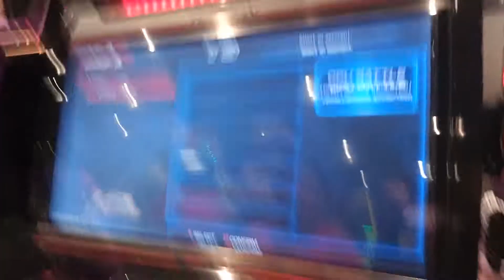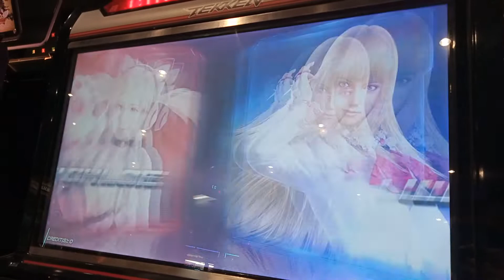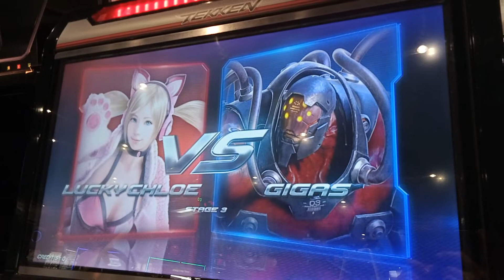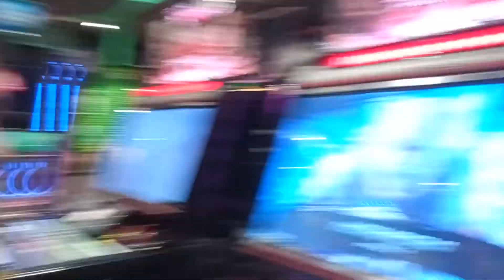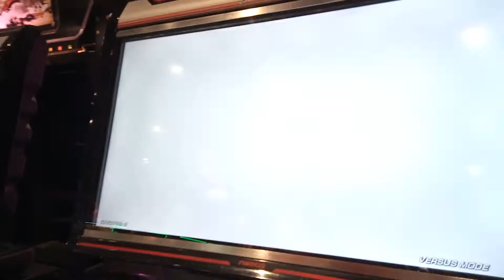let's go lucky with LUCKY CHLOE | Tekken 7 (Arcade Mode)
it's time to be a popstar with LUCKY CHLOE.

Timestamp:
0:00 Get Ready for the Next Battle
0:41 stage 1
2:05 stage 2
3:33 stage 3
5:14 stage 4
7:02 final stage